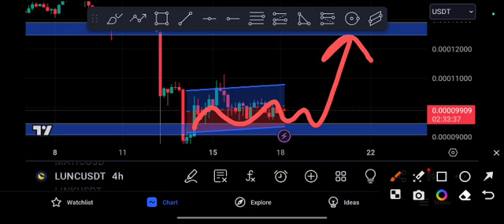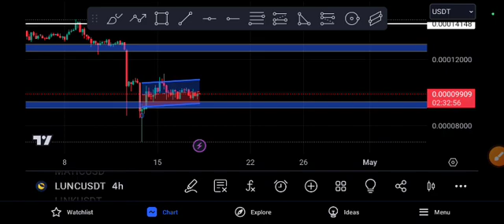LUNC Coin Urgent News! lunc Price Prediction